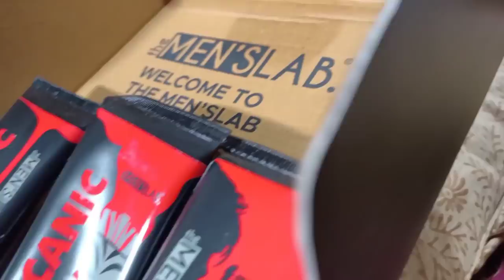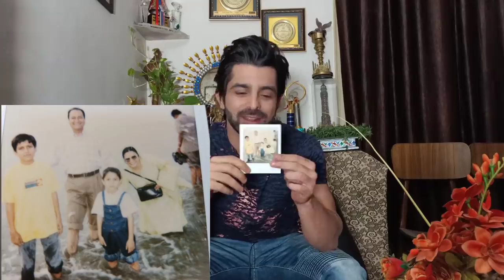Reacting To My Childhood Pictures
Hey guys this is your Rav and today I will be reacting to my childhood pictures,will be sharing some back stories related to them. I hope u guys will enjoy it.